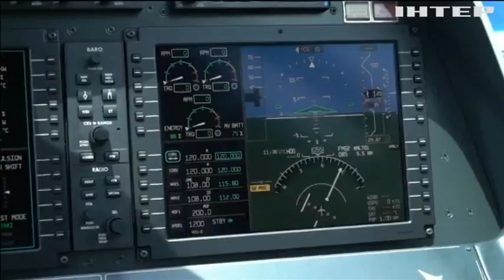У Ле-Бурже презентували авіатранспорт майбутнього